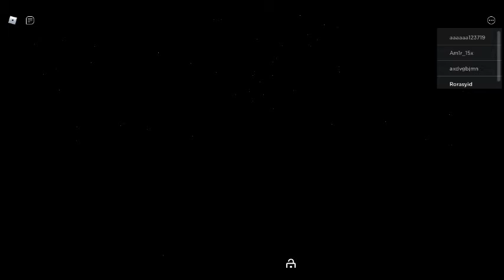ROBLOX PIGGY: BOOK 2 pony said Georgie a little rascal... CHAPTER 8 SHIP!!!! LIVE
Live for fun!

Bye